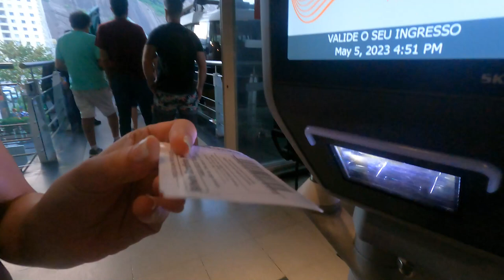Riding The Gondola Up Sugarloaf Mountain in Rio De Janeiro | Matt's Megabites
Sugarloaf Mountain is a peak situated in Rio de Janeiro, Brazil, at the mouth of Guanabara Bay on a peninsula that juts out into the Atlantic Ocean. Rising 396 m above the harbor, the peak is named for its resemblance to the traditional shape of concentrated refined loaf sugar